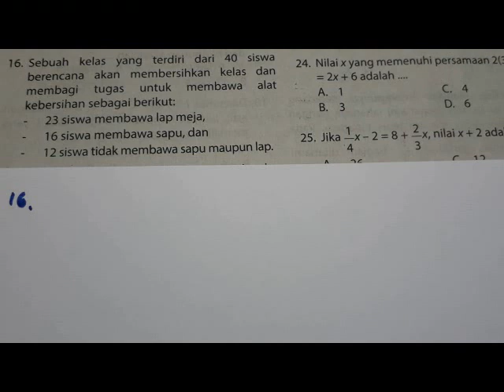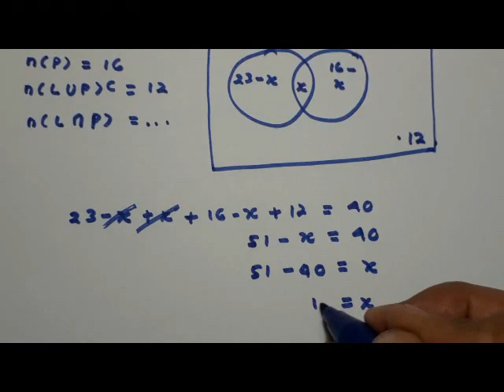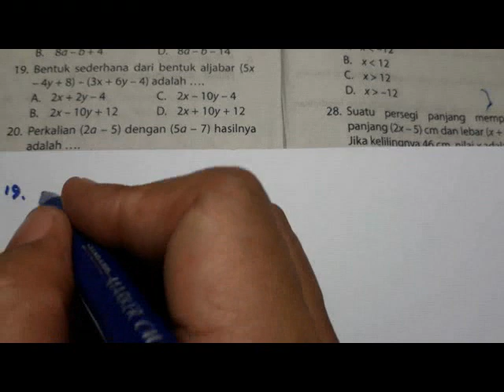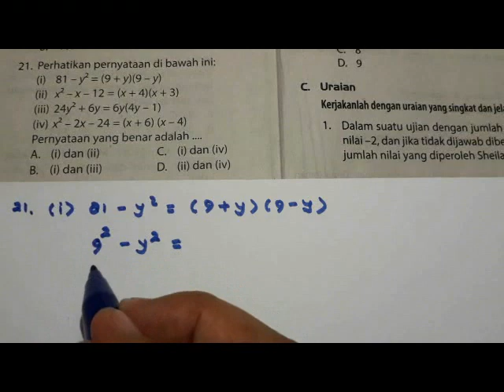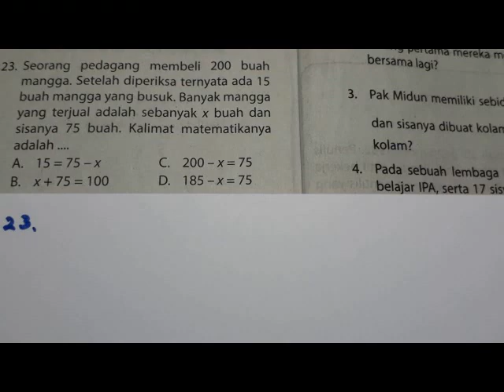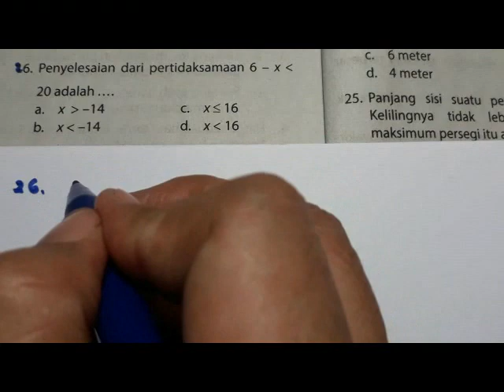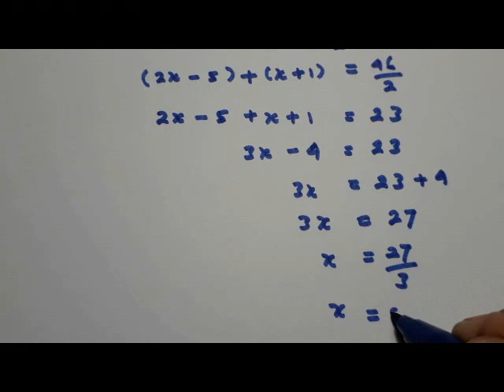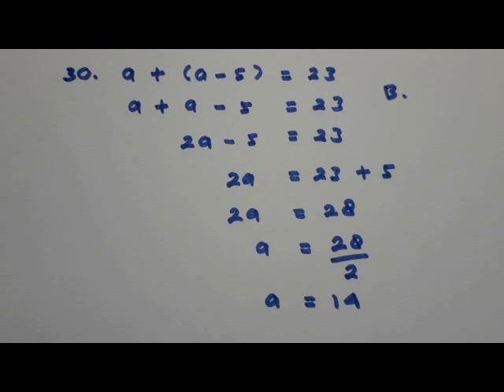Latihan Soal PAS 1 Matematika kelas 7 Part (2)